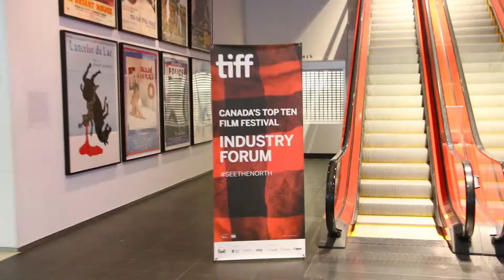TIFF's Canada's Top Ten Film Festival Promo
Today we attended the opening of TIFF's Canada's Top Ten Film Festival - here's our Promo with a preview of our interview with the amazing Kathleen Drumm (TIFF Directory of Industry).

TIFF's CANADA'S TOP TEN FESTIVAL - JAN 13TH TO 26TH, 2017